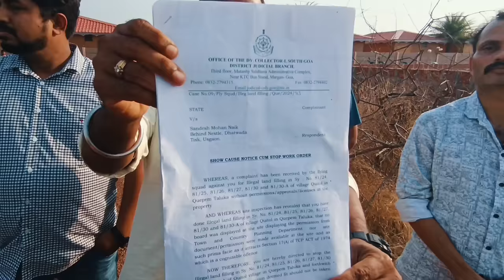WATCH | Dagley Fernandes speaks on Illegalities in Betul (Quepem constituency)